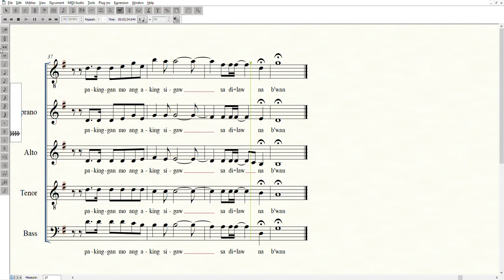Buwan Short Version Alto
Buwan - Juan Karlos
Short Version for ESS Chorale Advertisement
Arranged by: Atriu Forteza